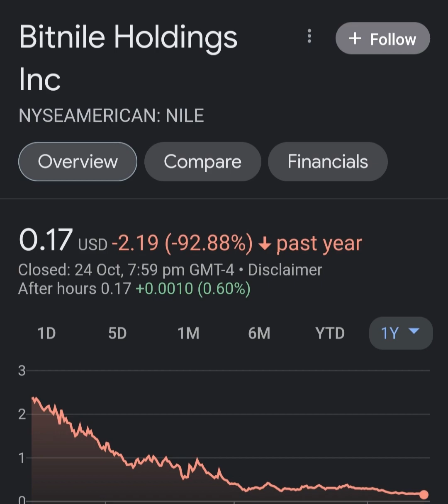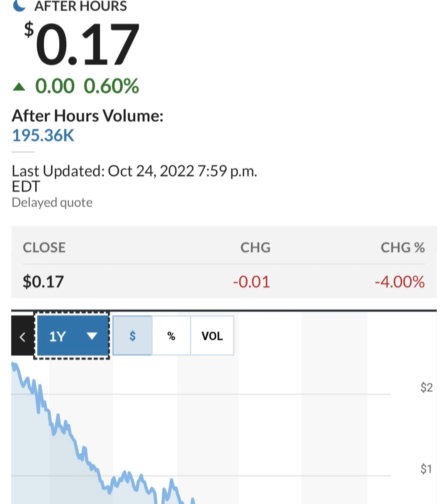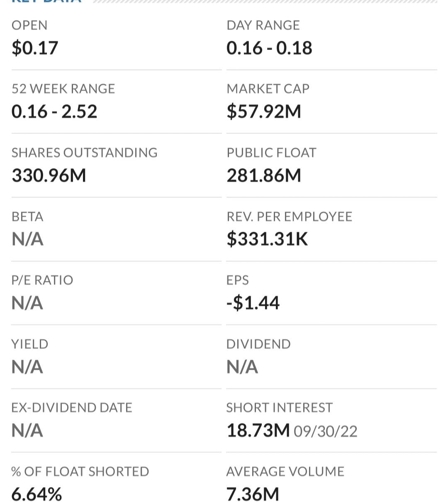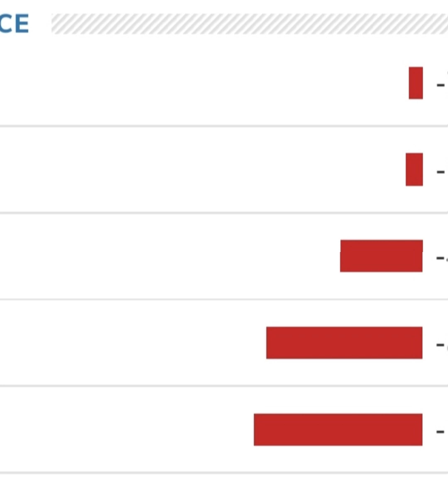🚨 NILE Stock Bitnile Holdings NILE STOCK PREDICTIONS NILE Stock Analysis STOCK MARKET NILE today